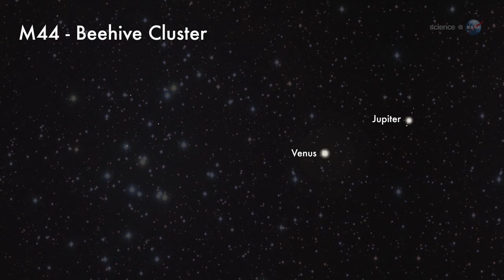ScienceCasts: Beautiful Conjunction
Wake up early in mid-August to see Venus and Jupiter shining side-by-side.